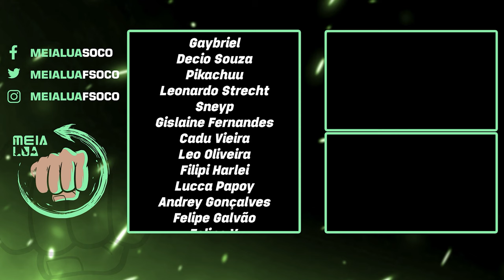MORTAL KOMBAT 1! O Talismã mais PODEROSO contra o SUB-ZERO CHEFE, Teaser TEMPORADA 4 e MAIS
Nosso PC Gamer:
VGA: NVIDIA GeForce RTX 3070ti
Proc: Intel Core i5 10600k 4.1Ghz
Mobo: Asus Z490M Plus
Microfone: HYPERX QuadCast
SSD: TeamGroup T-Force Delta 500gb
Fonte: Corsair TX850 W